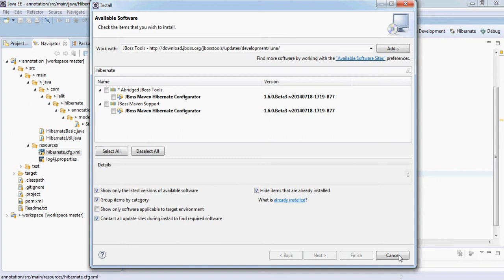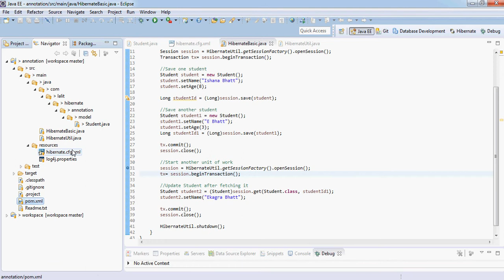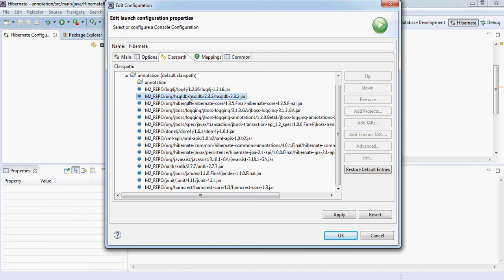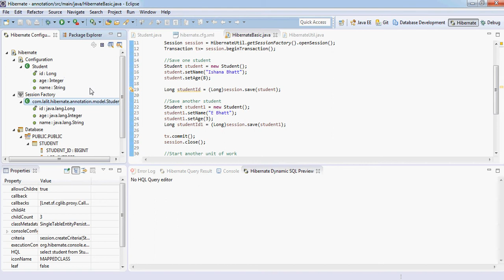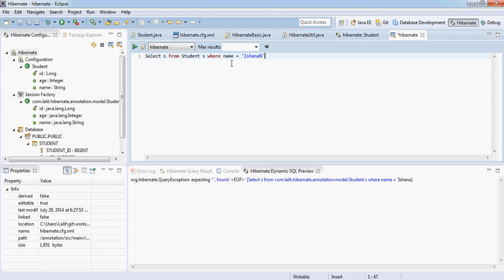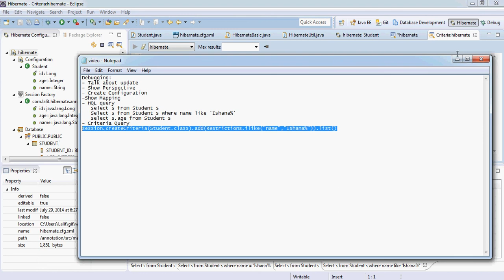Hibernate Tools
Tutorial on using Hibernate Tools, an eclipse plugin which aids in Hibernate Development.